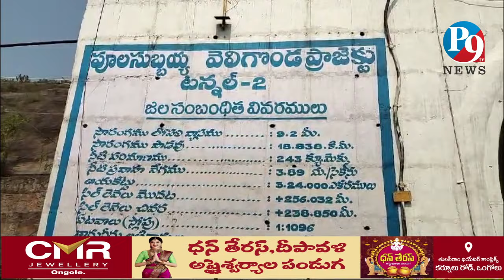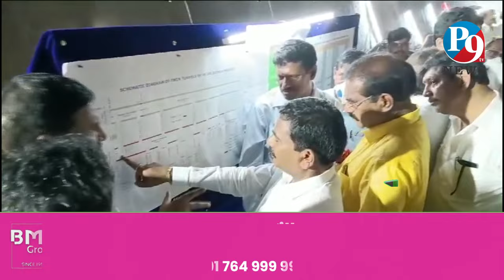వెలుగొండప్రాజెక్ట్ నుసందర్శించినమంత్రులుడా.స్వామి, రామానాయుడు,గొట్టిపాటి, ఎమ్మెల్యేలు, ఇంచార్జిలు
P9TV NEWS,

వెలుగొండ ప్రాజెక్ట్ ను సందర్శించిన  మంత్రులు డా.స్వామి,  నిమ్మల రామానాయుడు, గొట్టిపాటి , జిల్లా టిడిపి ఎమ్మెల్యేలు, ఇంచార్జిలు